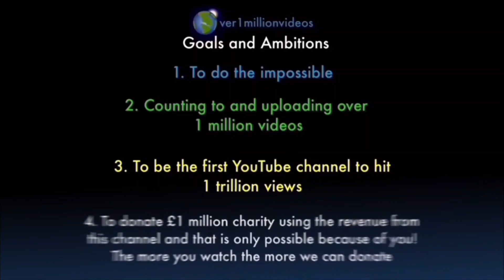Counting to ONE MILLION!!, This is Number 108,296